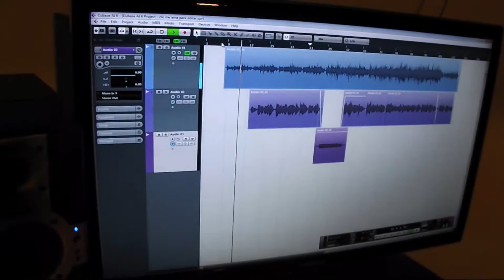Ele Me Ama - Livres - Acústico (Luana)